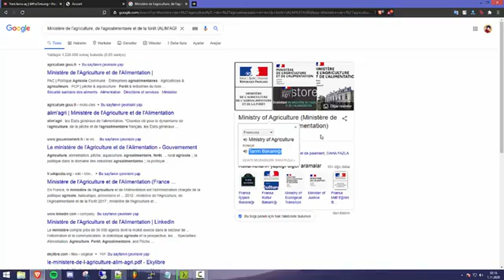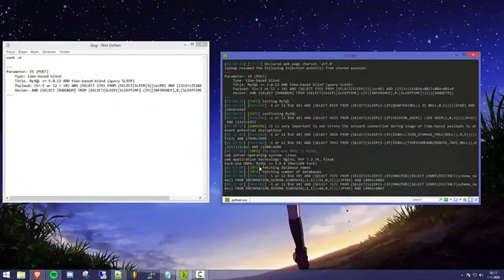Fransa Tarım Bakanlığı Sql İnjection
sql injection nedir,
sql injection açığı bulma,
sql injection attack,
sql injection cc,
sql injection bug bounty,
sql injection union attack retrieving data from other tables,
sql injection tutorial,
sql injection union attack determining the number of columns returned by the query,
sql injection union attack finding a column containing text,
sql injection vulnerability in where clause allowing retrieval of hidden data,